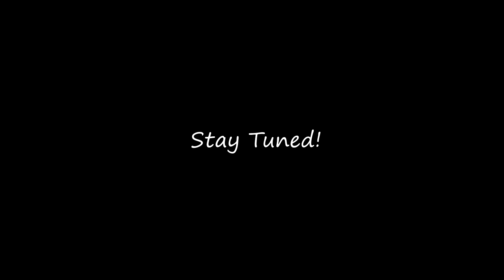MY FIRST FPV FLIGHT - THE ROAD TO FPV DRONE RACING - Eachine / Floureon Racer 250 - FPV Quanum V2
I'm progressing through the steps to become a FPV Quad Pilot. I had to learn to fly and I started at the very bottom and worked my way up. Level 5 - Advanced - Eachine Racer 250 FPV
Buy Your Eachine Racer 250 Today!

Game Settings: Maxed Out

Running AMD CCC  14.2 Beta Drivers

DISPLAYS - BenQ 27" 1080p LED Gaming Monitor & (2)Asus 22" LCD's * OR * All Three in Eyefinity (5072x1050)
CASE - HAF 932 Advanced
CPU - Intel i7 4770k w/CM Hyper 212+ Push/Pull (OC'd 4.5ghz)
MOBO- AsRock Z87 Fatal1ty
RAM - 16gb Samsung DDR3 1600mhz (OC'd) 2133mhz
GFX - Sapphire HD 7970 (OC'd 1220/1700@1.25v)
PSU - Antec EA750 (750watt)
Headphones - (Shopping Around)
Microphone - Blue Snowball
Mouse - Logitec Gaming Mouse
Speakers - Logitec Surround System
Keyboard - Logitec Ergonomic Gaming Series
Flash Drives - 32gb PNY Usb3, 16gb PNY Usb2, 8gb PNY Usb2